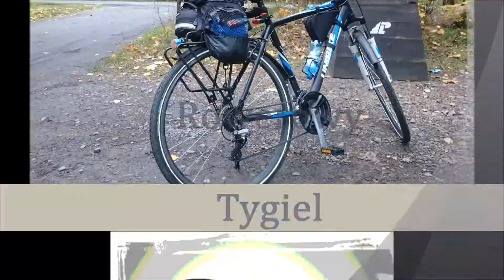Rowerowy Tygiel Bydgoszcz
RT  Bydgoszcz